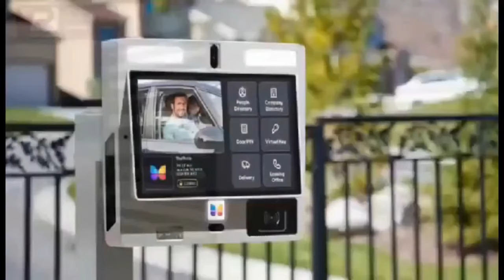I sensed she was going to d i e – Dr Grace Boadu’s boyfriend spills secrets + Pastors can marry mor